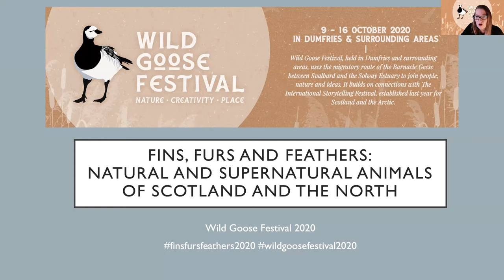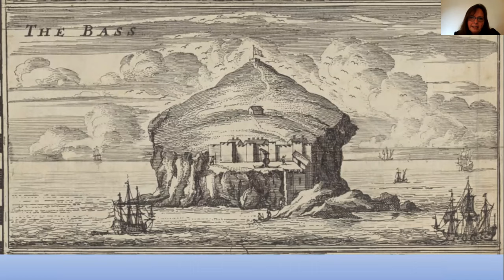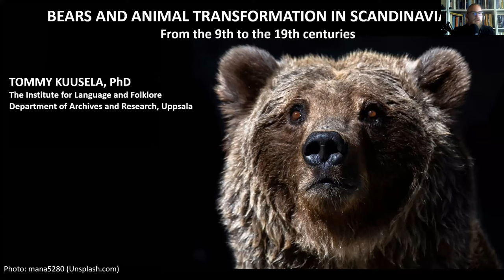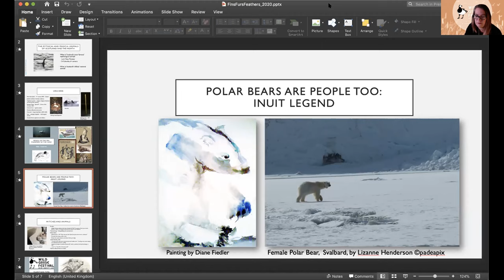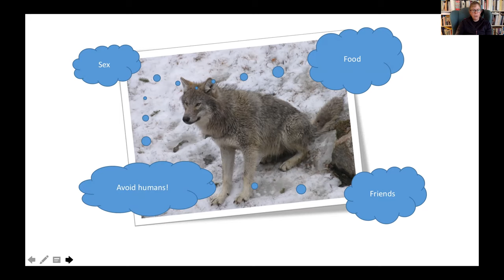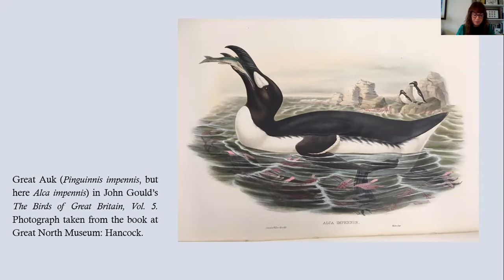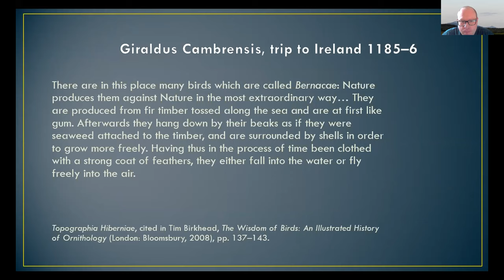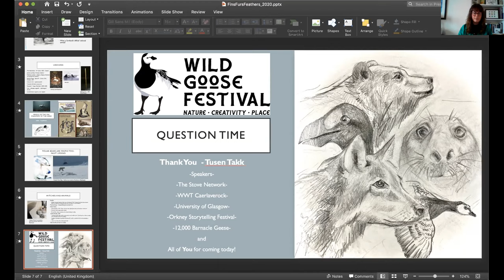Fins, Furs and Feathers: Natural and Supernatural Animals of Scotland and the North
[Recording of a live online event 12 October 2020] organized by Dr Lizanne Henderson, University of Glasgow. Other speakers include Dr David Borthwick, Miranda Cichy, Prof. Karin Dirke, Dr Tommy Kuusela and Paula Williams.

Exactly how many species of animals exist in the world has occupied scientists and natural historians for centuries, and the truth is, we still don’t know. Currently it is estimated there are approximately 8.7 million known species (with 6.5 on land and 2.2 in the ocean) but that there is a staggering 86% of land and 91% of sea creatures yet to be discovered (Science Daily; PLoS Biology report). Sadly, with the accelerating rate of extinction, habitat loss, and anthropogenic climate change, many species will vanish before we have learned of their existence! Other species, which have been at different times in the past believed to have existed, but for which the evidence is based on eye-witness accounts, legend and folkloric tradition, are also incalculable and they too, in many cases, have suffered from extinction, or an extinction from belief. What might now be understood as supernatural animals – the unicorn, mermaid, kraken, and kelpie, to name just a few – were once thought to be real, living beasts.

This two-hour session brings together scholars from Scotland and Sweden to discuss the natural and supernatural animals that once populated Northern Europe, the North Atlantic and Arctic regions, looking for the points of contact and overlap between the real and imagined. The key themes are around past understandings of Natural History; extinction; mapping the (super)natural world; indigenous belief; folklore, mythology and legend; shapeshifting and transformation. Our speakers take you on a journey across rural and coastal Scotland, the Faroe Islands, Greenland, Nunavut, and Scandinavia in search of cryptids, magical animals and lost beasts of the northern hemisphere.

This event was part of the Wild Goose Festival 2020 in participation with The Stove Network, WWT Caerlaverock, and the Orkney Storytelling Festival.